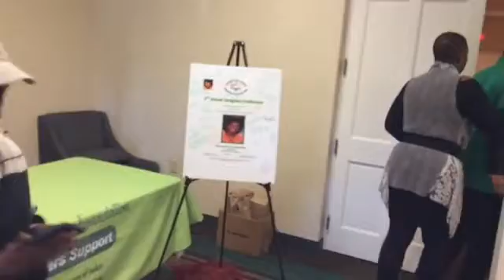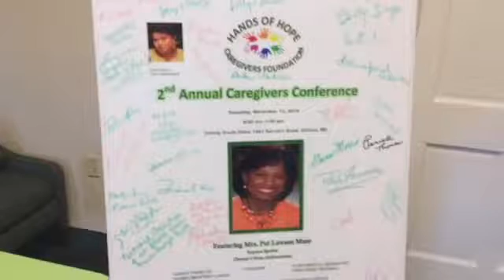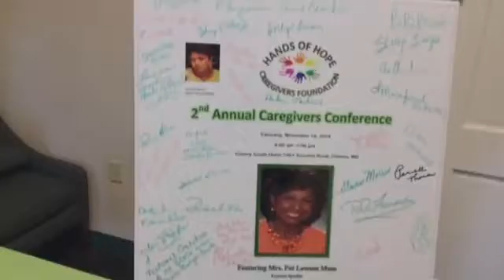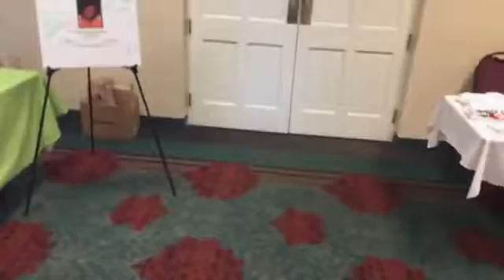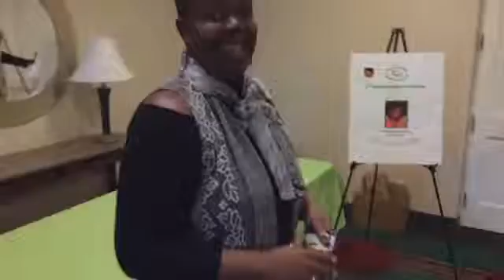HAND of HOPE FOUNDATION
Recorded live from United States, Maryland, Clinton on my iPad on 11/12/16 at 9:12 AM EST - Captured Live on Ustream